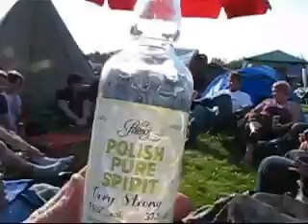Ribcrackers bike rally 2008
our second year here and just as good as the first, bring on 2009